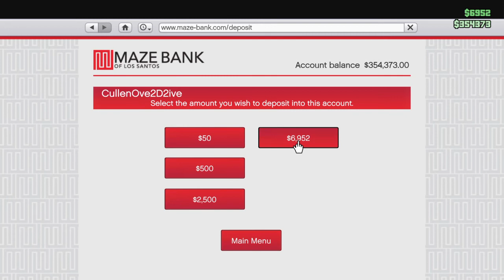A short drive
I went to visit my friends in the wang village